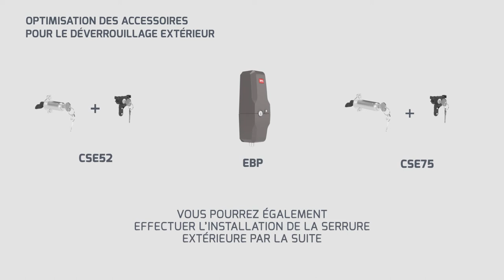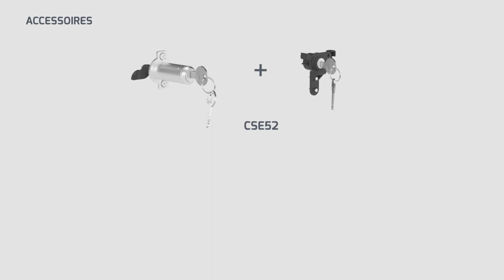Bft EBP (FRA)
La gamme serrures électriques verticales à chute EBP A de Bft pour automatisations de portails battants, est disponible dans les versions renouvelées 230V, 120V et dans la nouvelle version 24V.

Le modèle EBP A 24V se connecte directement à la centrale de commande, permettant de réaliser des installations en basse tension de portails battants de manière simple et immédiate.

Grâce à EBP A, il est possible de créer des installations robustes garantissant la fermeture du portail même en cas de vent fort ou de poussée. En effet, la serrure électrique est conçue pour surmonter les forces externes qui agissent sur les vantaux.